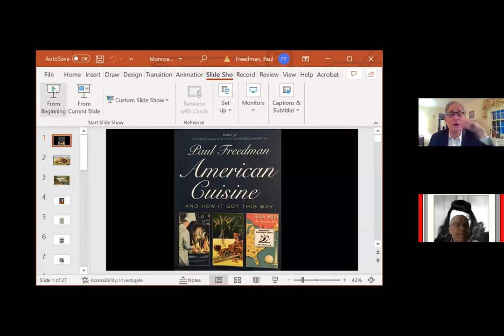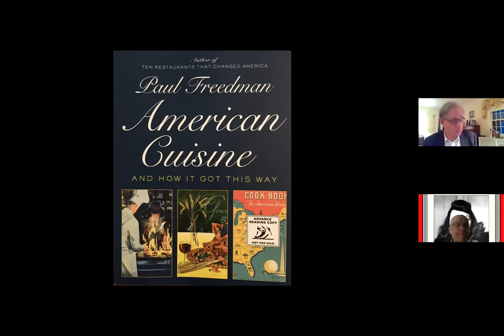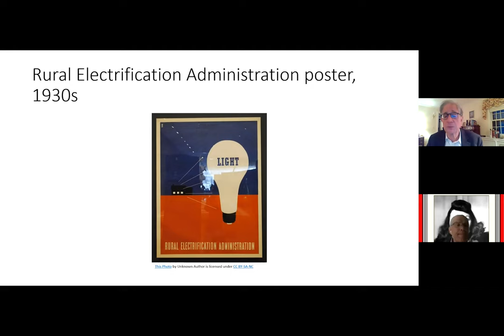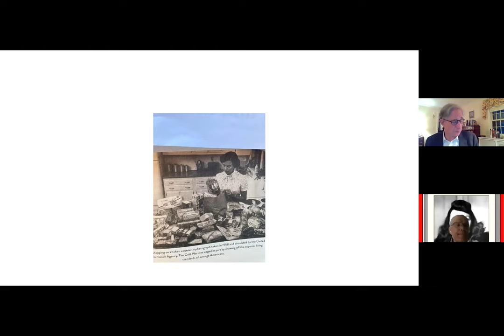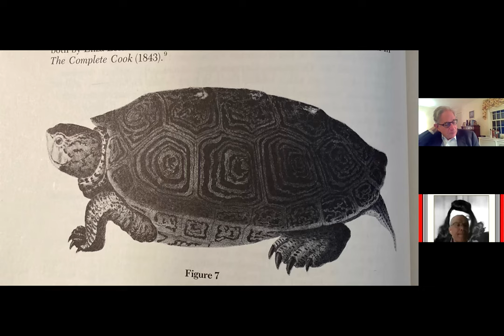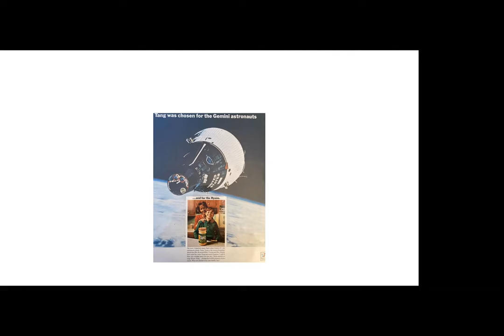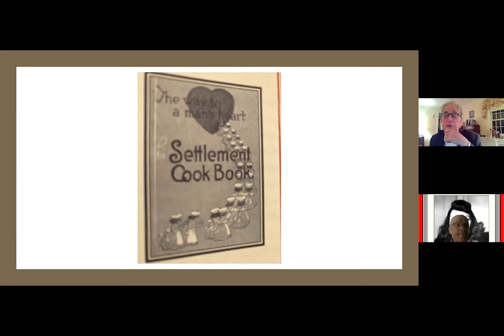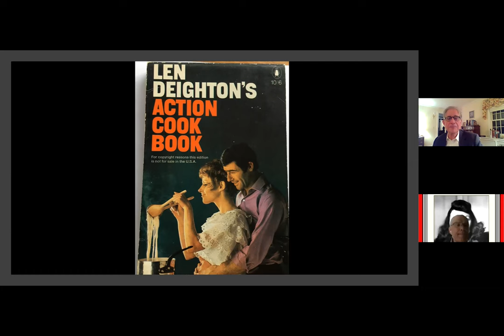American Cuisine: And How It Got This Way - with Paul Freedman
Originally recorded Thursday, April 7, 2022

For centuries, we’ve wondered, “Is there such a thing as American cuisine?” In recent decades, hamburgers, hot dogs, and pizza have been thought to define the nation's palate. Join us to learn about an exuberant and diverse, if not always coherent, American cuisine that reflects the history of the nation itself.

Mission Statement of the Monroe County Museum System:
At the Monroe County Museum System, we fuel and cultivate our visitors' curiosity through the exploration of Monroe County's rich and varied stories, joining together to unearth meaning and illuminate relevant connections between the past, present, and future.

for hours and information.

Visit all of our locations in Monroe County: Monroe County Museum + Monroe County Archives + Territorial Park on the River Raisin + St Antoine's Historic Site + Vietnam Veterans Memorial and Museum

126 South Monroe Street Monroe, MI 48161 USA

Suggested Admission for All Sites
Non-Residents: Suggested donation of $5 per adult, $3.00 per child/student (5 yrs-17), under 5 years FREE.